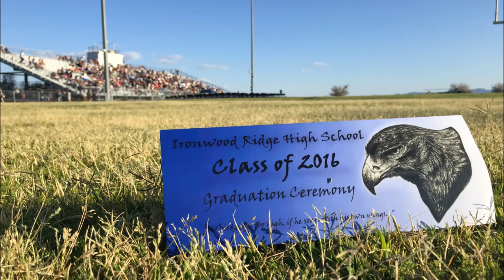Ironwood Ridge High School Graduation 2016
Congratulations to the Class of 2016 at Ironwood Ridge High School in Oro Valley. You earned more than $7 million in scholarships! You are the Pride of Amphi!